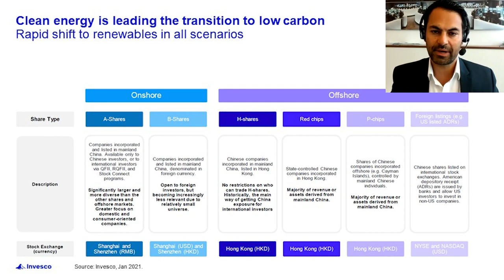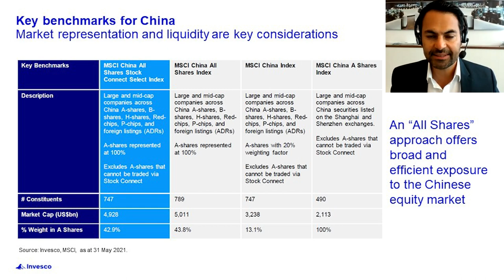China: Von der Werkbank der Welt zur Technologienation? | BX Swiss TV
China – Warum ein Wandel zwingend nötig ist und warum die Ein-Kind-Politik seine Folgen zeigt. Heute zu Gast bei BX Swiss TV Nima Pouyan, Head of Switzerland & Liechtenstein ETF bei Invesco Asset Management (Schweiz) AG. Im Interview mit David Kunz erläutert Nima Pouyan, wie es um die Demographie und das Wirtschaftswachstums China steht. Weiter zeigt er auf, welche Möglichkeiten der chinesische Aktienmarkt bietet und wie man vom Wandel in China zu partizipieren kann.